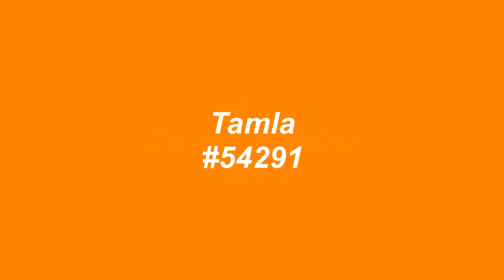As - Stevie Wonder - 1976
The final single lifted from Stevie Wonder's landmark 1976 album titled, Songs In The Key Of Life, was this Wonder penned tune, As. The single entered the Cash Box chart almost a year after the album was released, peaking at #52 the week ending 12/17/77.